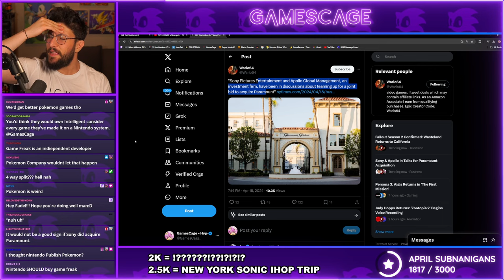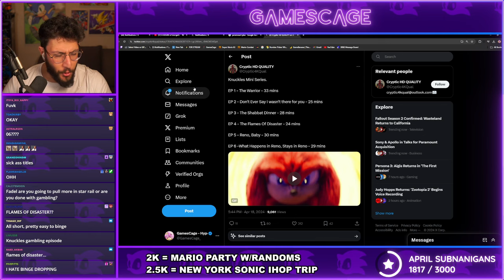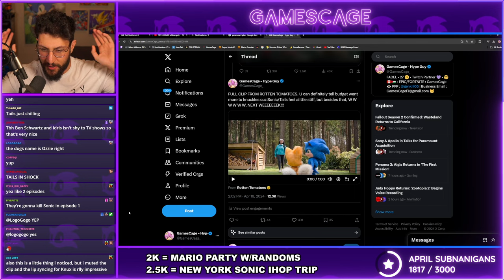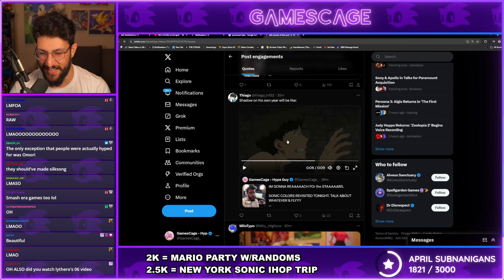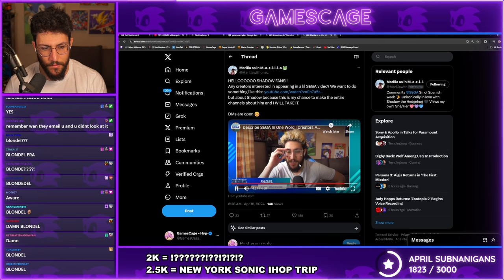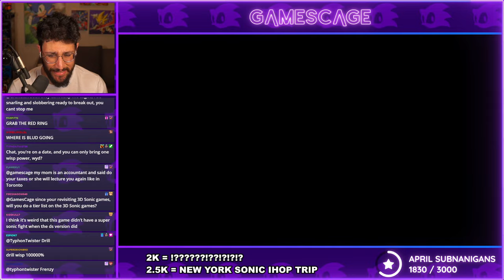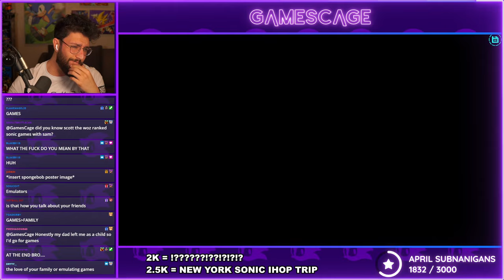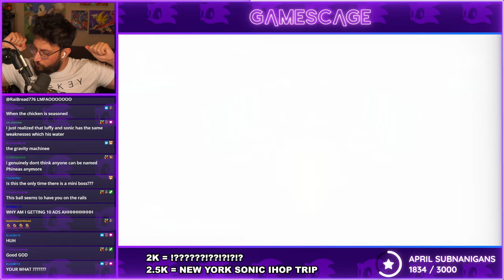Sonic Colors Ultimate - REVISITED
or "Sonic Colours Ultimate" as it's spelled in other countries!